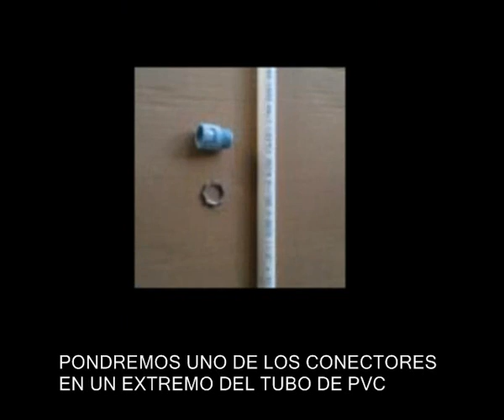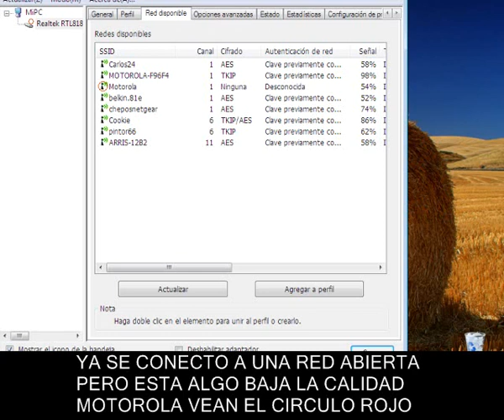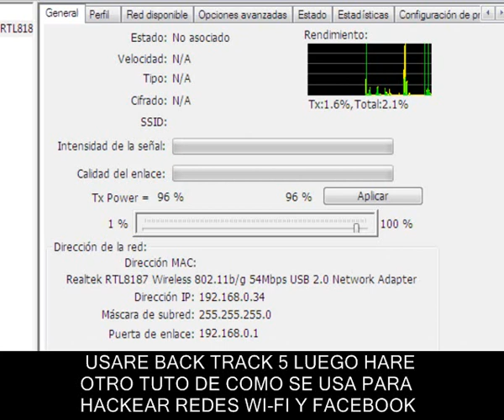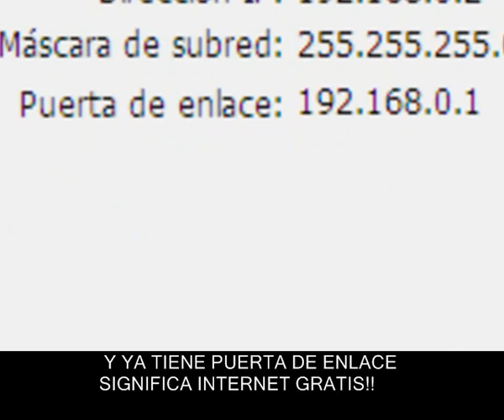COMO HACER PODEROSA ANTENA WI-FI 24 DB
antena wi-fi igual a una grid 24 decibeles, muy poderosa en largo alcance, y facil de fabricar.